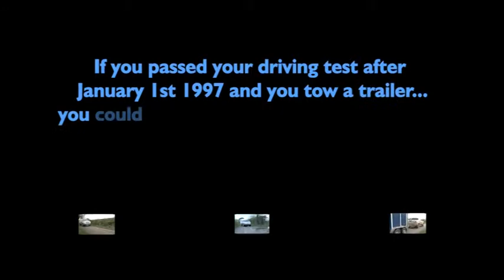Nigel Slater B+E trailer training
If you tow a trailer, find out here if you need to pass the ministry B+E test to avoid a large fine.
- Eagle Video Productions: a Kent video production company. We can produce training videos, corporate videos and promotional films for your business. Based in Canterbury, Kent, we have clients across Kent, Sussex and London.